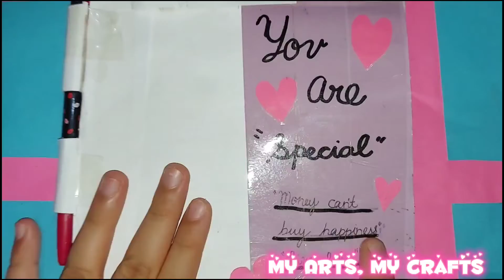How To Make A DIY Notepad Set - Easy For Beginners | My Arts, My Crafts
Hello Viewers!

   Welcome To Another Video📽 Of My Arts, My Crafts Youtube Channel! For This Video I Will Show You How To Make A DIY Notepad.